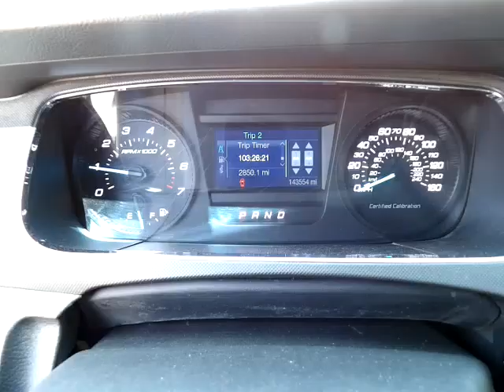GovDeals: 2013 Ford Taurus Intercept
2013 Ford Taurus Intercept sold by State of Colorado - Surplus Autos on GovDeals.com